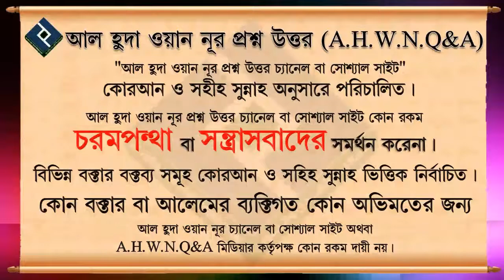মসজিদ ছাড়া অন্যত্র সালাত আদায় করলে কি আযান দিতে হবে ᴴᴰ┇শায়েখ আব্দুল মালেক বিন ইদ্রিস